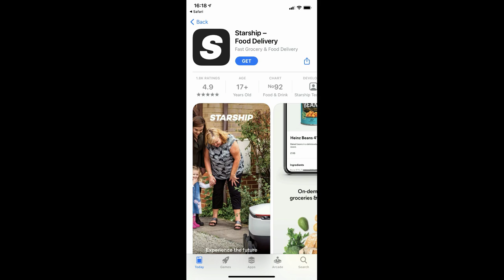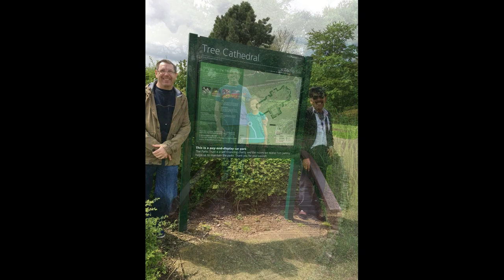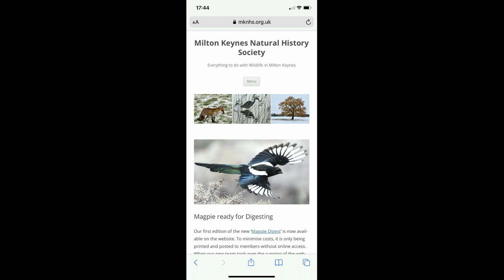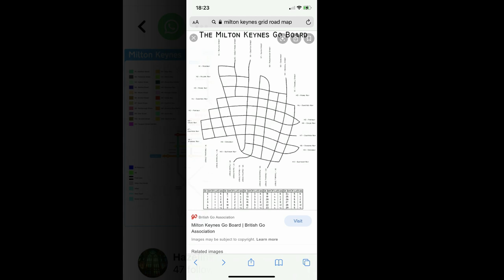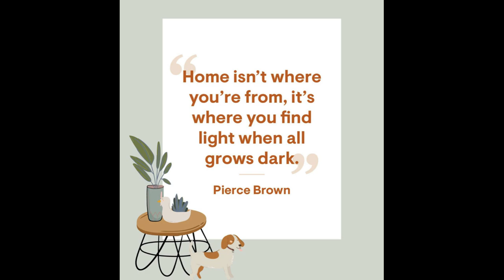Why I Love Milton Keynes (A Newcomer's Viewpoint)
This segment will show why I love Milton Keynes (in Buckinghamshire, England). Though this place boasts of welcoming a great number of visitors each year (except 2020), I actually find it as an exciting and vibrant place to live.